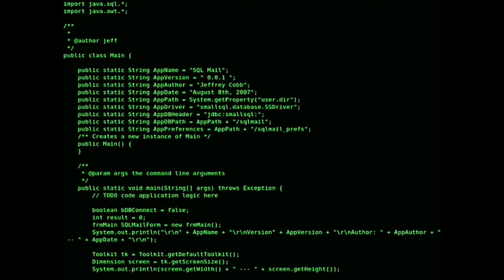Hacker Hunting | 8 all hax enable